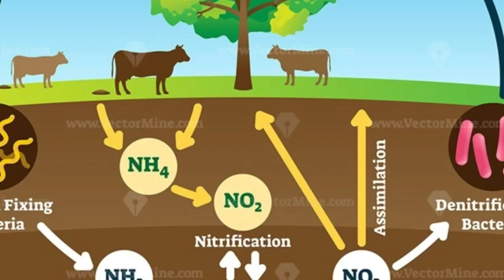Some Common Plant Diseases Etc - Lesson By Olivia